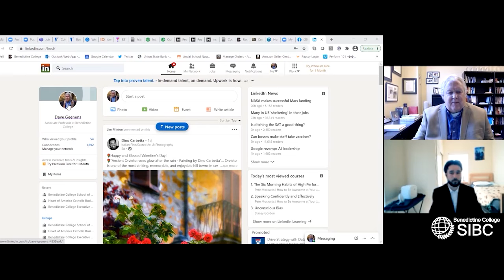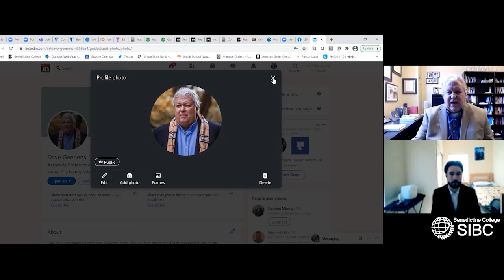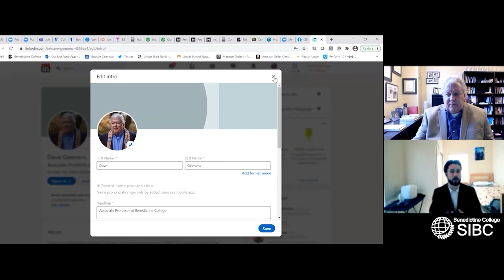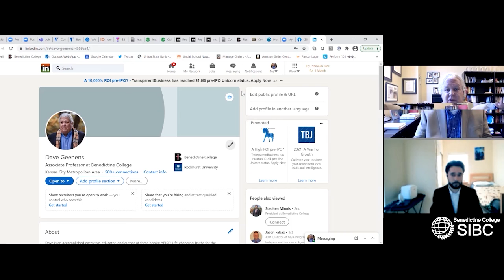Profile pictures (LinkedIn pt 2)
Professor Dave Geenens of Benedictine College talks to us about choosing a profile picture for LinkedIn

This videos is filmed through the Student International Business Council Benedictine College chapter